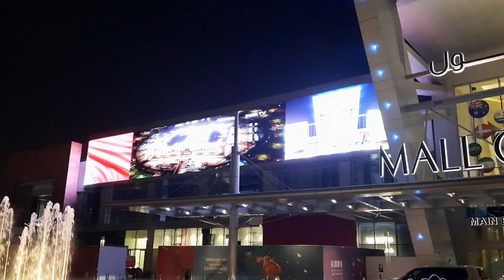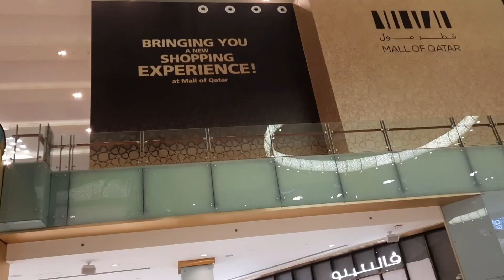Mall of Qatar ❤️47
Mall of Qatar/ Ms Che84 Blog